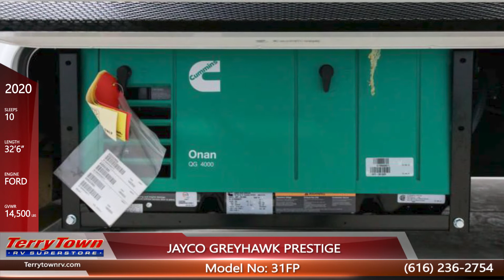JAYCO GREYHAWK PRESTIGE 31FP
"Travel Trailer & Fifth Wheels

Come shop TerryTown RV's Warehouse Showroom! It's the world's largest indoor RV showroom with more than 100 RVs displayed indoors! You're sure to find something the whole family will love. You can also visit us online."